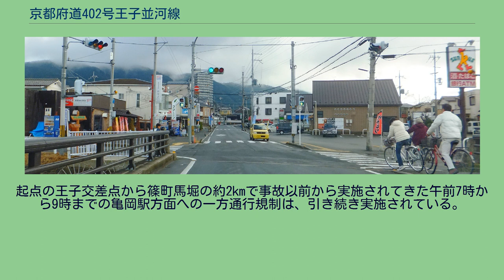京都府道402号王子並河線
京都府道402号王子並河線（きょうとふどう402ごう おうじなみかわせん）は、京都府亀岡市篠町王子から同市大井町並河に至る一般府道である。
亀岡市馬堀字南垣内で撮影 亀岡市三宅町で撮影 旧山陰道にあたり、亀岡市の中心部を国道9号と並行する。
道幅は所々で狭く、一部区間では時間帯一方通行規制が実施される（詳細は「路線状況」セクションを参照のこと）。
1885年（明治28年）頃から始まった保津川下りは、当時京都から人力車にのって老の坂を越え、篠町王子を経て保津川の亀岡盆地から保津峡の入り口にあたる山本浜（現在のトロッコ亀岡駅辺り）から乗船した。
ルーマニア皇太子やイギリス皇太子などの賓客も興じたことから、山本浜までの道のりは異人道と呼ばれた。
京都府資料に基づく起終点および経過地は次のとおり。
本路線は、道路法（昭和27年法律第180号）第7条の規定に基づき、一般府道として1959年（昭和34年）に京都府が初回認定した路線の1つである。
その後は起終点や経路の大幅な変更もなく現在に至る。
起点附近はかつて時速40キロの制限速度であったが、2012年（平成24年）4月23日に発生した亀岡暴走事故を受け、同年6月18日より時速30キロ制限を開始したほか、ハンプの設置などの対策が施された。
起点の王子交差点から篠町馬堀の約2kmで事故以前から実施されてきた午前7時から9時までの亀岡駅方面への一方通行規制は、引き続き実施されている。
京都府亀岡市 出典